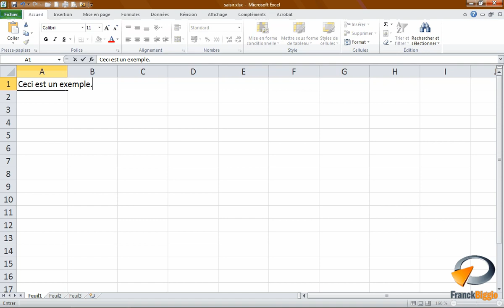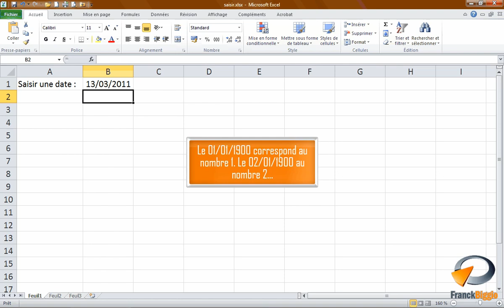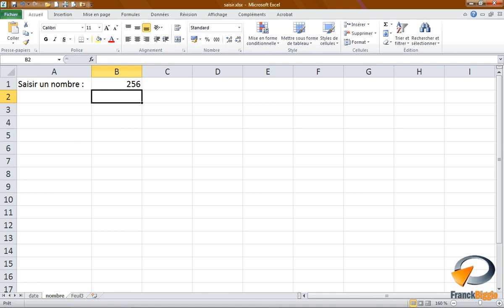Saisir des valeurs dans Excel - Formation Excel Marseille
Tutoriel vidéo sur la fonctionnalité d' Excel : Saisir des valeurs dans une cellule.